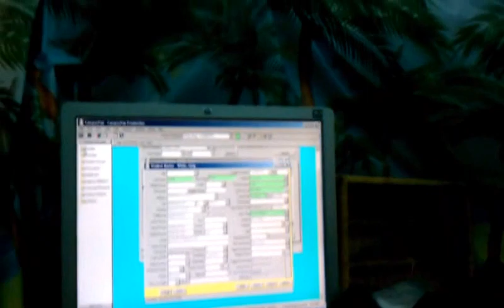surprise birthday cubicle.3gp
awesome co-workers surprised me at work with a complete island getaway for my b-day